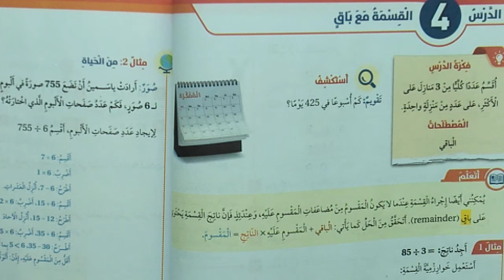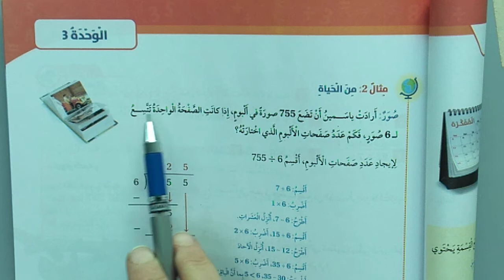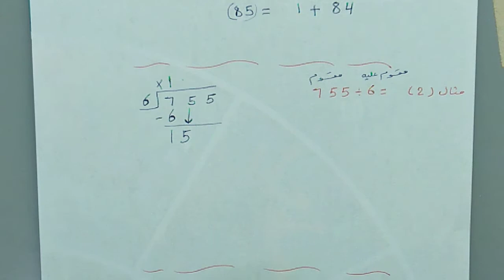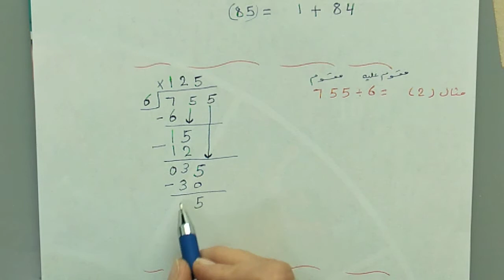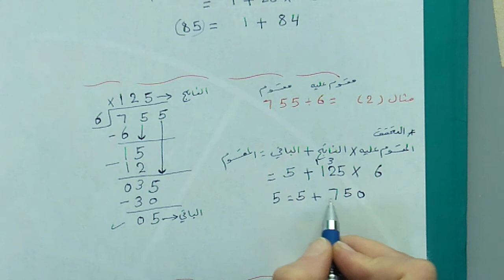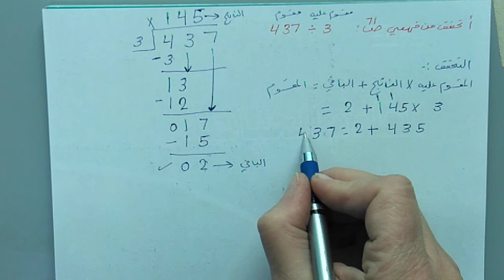رياضيات رابع القسمة مع باق